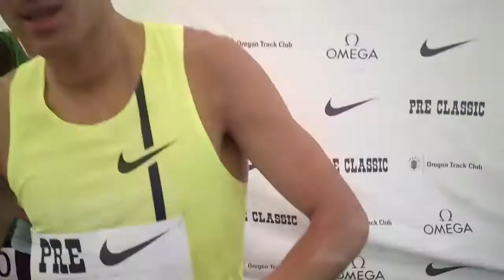David Torrence talks about Jama Aden after 2014 Pre Classic